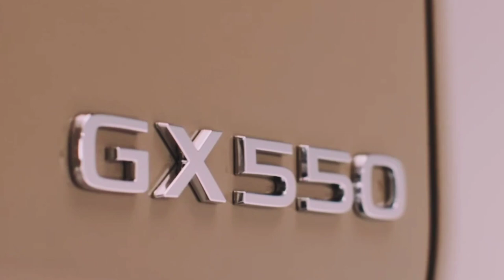The All New 2024 Lexus GX vs Land Rover Defender